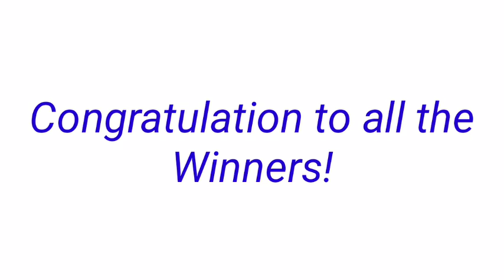STL - PALAWAN,CAMNORTE October 7, 2022 1ST DRAW RESULT